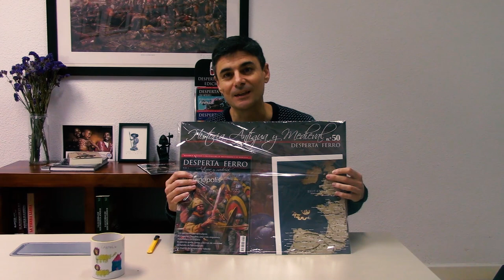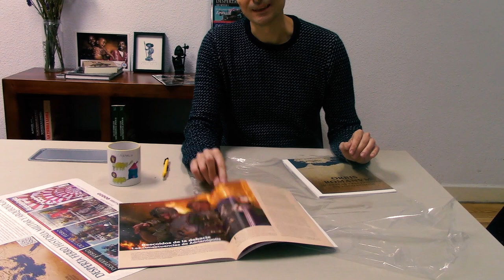Desperta Ferro Antigua y Medieval n.º 50, Adrianópolis - Desperta Ferro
Con motivo de la salida a la venta el n.º #50 de Desperta Ferro Antigua y Medieval: "Adrianópolis" y como se trata de un número muy especial, nuestro editor, Alberto Pérez Rubio, nos ha enseñado todo lo que contiene. ¡No tenemos ninguna duda de que os va a encantar!